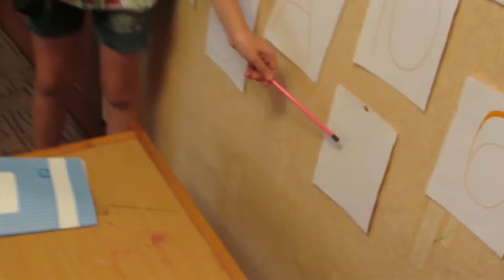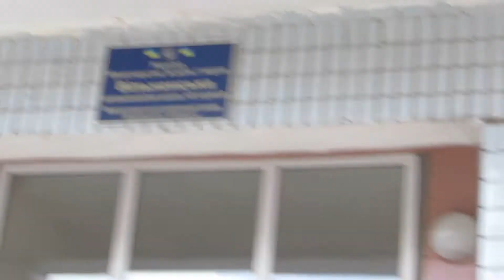Квест від Ксюні на свято 1 вересня - 2018